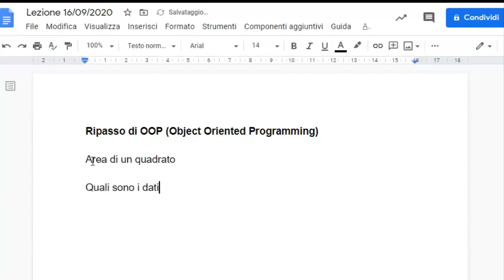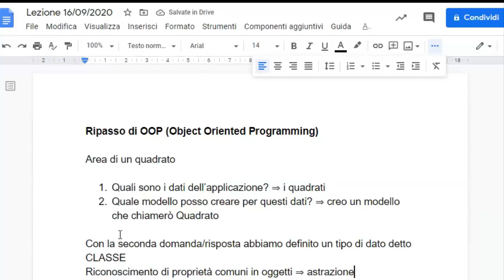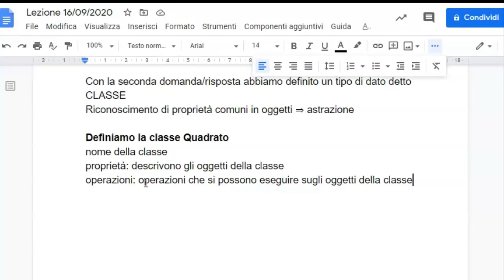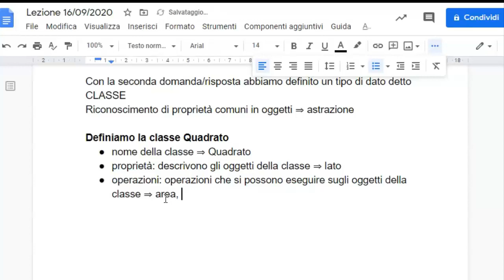Programmazione a oggetti: Classi.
Informatica - Classe quarta - Lezione del 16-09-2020 - Ripasso programmazione a oggetti.
Progettazione della classe Quadrato. Astrazione, generalizzazione, classificazione.